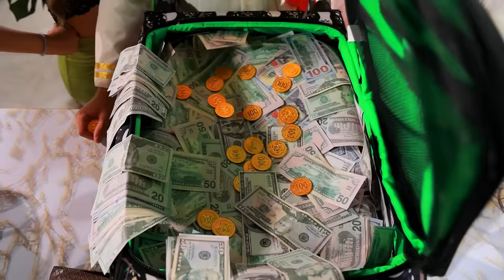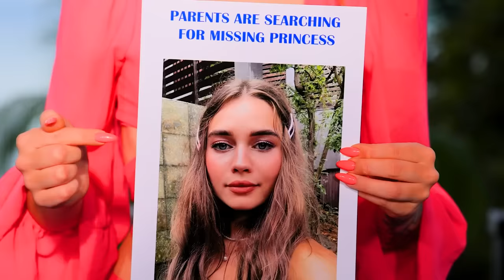Poor Girl in a Royal Family / Royal Family on Vacation (Part 6)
Watch in our new video an interesting story about poor Judy. It turns out her life is much more interesting than she could have imagined.